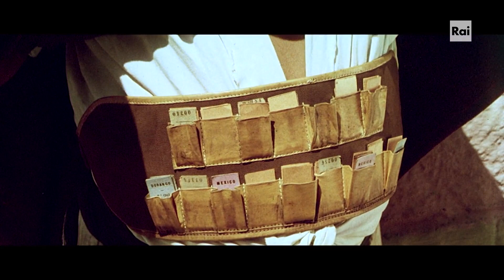A Train for Durango 1968